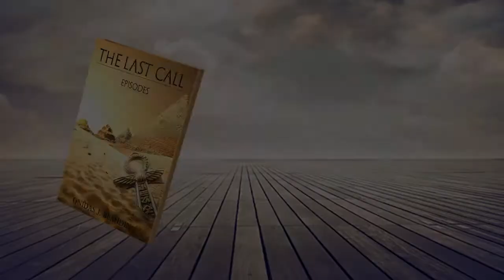The Last Call: Episodes Epic Fantasy Trailer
Read about this Fantasy, Adventure, set in an Apocalyptic future as all humankind transforms. Beings from different worlds clash, in this intense and powerful story of inner strength and courage. Characters that reach out to your heart that you will never forget. See the clear images of a future beyond what has been imagined! What does the end of the world look like? What happens to us as human beings... Some will survive, are we different or do we stay the same? Can there be alien species involved with catastrophes, and wars like has never been seen before on earth? You have now come across an exciting adventure based on the original non fiction book of the same title. Multiple species of beings are interested in our new world that is about to emerge. In our own worldly destruction is a new human being to be released that effects all that dwells in the universe. You will enjoy endearing characters, exciting scenes, demon races and those who may be depicted as angelic. Get ready to experience the culture and the amazing characters, Mieka and Tillo on their planet Terraform, who fill you with anticipation and steal your heart. Take part in their species fight for survival that is directly related to our human transformation occurring presently on the Earth. You will be able to place yourself with people experiencing their lives forever changed, after catastrophes have wiped out government, power and all the amenities that we currently enjoy. Travel with our heroes enduring rogue messiahs, wars, wild animals and daily survival. All the while trying to understand the inner and outer changes they themselves are experiencing. Take this home for a book you wont be able to put down! The story and characters are unforgettable! You have found... THE LAST CALL: EPISODES!